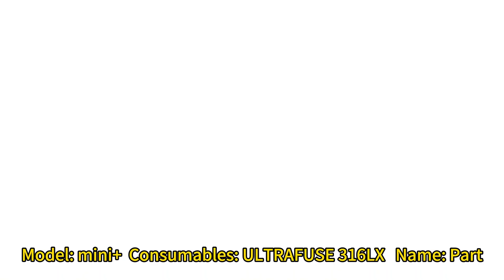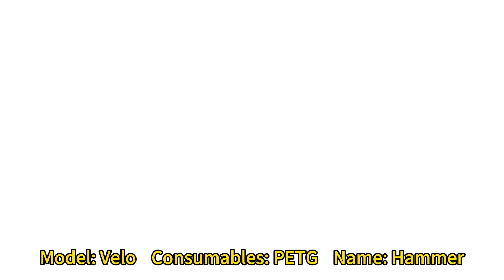Goofoo 3D printer brings you a different color printing experience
What will get when you printing use different colorful filaments?
To make your own design in colorful ideas at first, then put it at printer to printing and take it to real world.
Goofoo 3D printer brings you a different color printing experience,whatever your design in many colors, the printer will truly restore its original appearance.
Don't hesitate! Join us and explore the endless world of colorful prints!